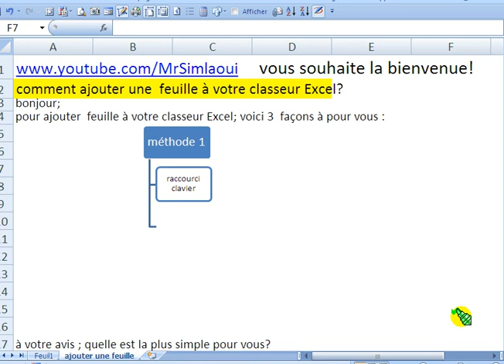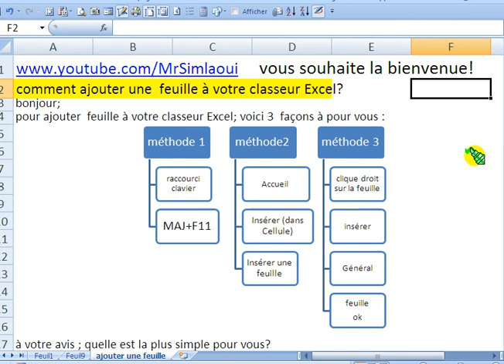3 méthodes d'ajouter une feuille à un classer Excel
Bonjour;
pour ajouter une feuille à votre classeur Excel ; cette vidéo  vous présente 3 méthodes; à vous de faire votre choix.